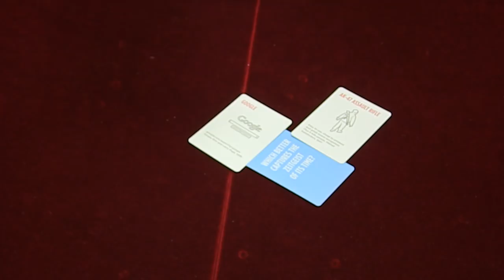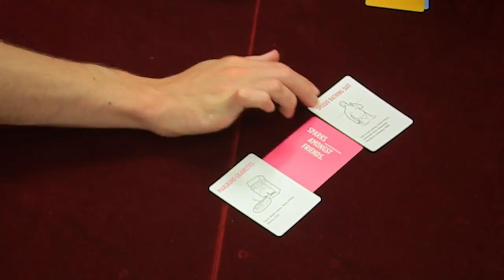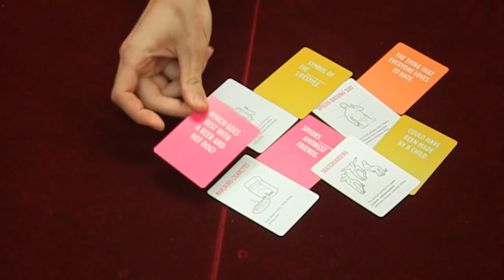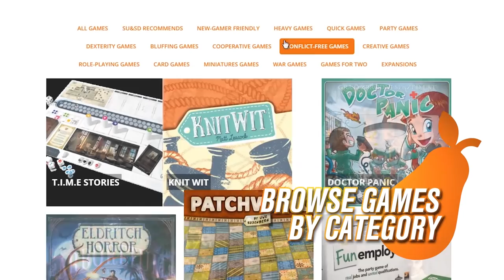SU&SD Play The Metagame!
First published on Sep 22nd, 2017.